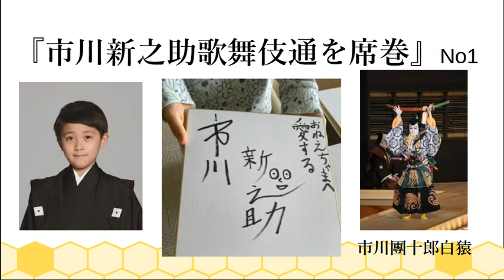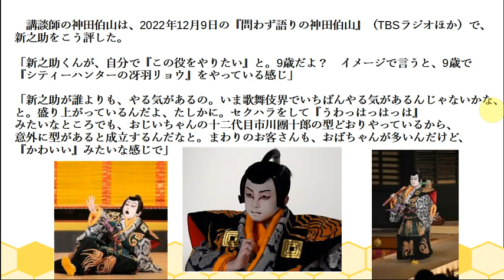【市川團十郎白猿】天国の母・麻央さんも見守る「八代目市川新之助襲名披露公演」を歌舞伎通、神田伯山絶賛 今、歌舞伎界でいちばんやる気があるイメージは9歳で『シティーハンターの冴羽リョウ』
BGM・『ぴこぴこライダー』柊 羽音さん